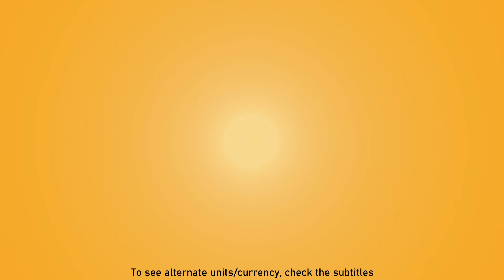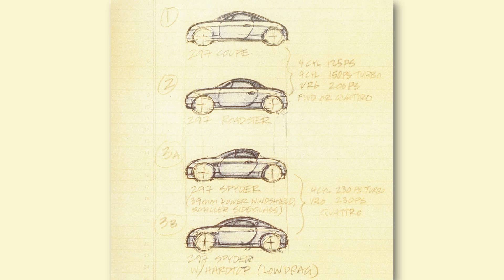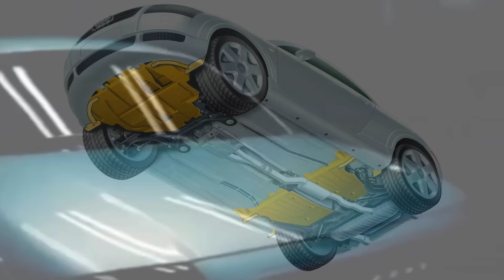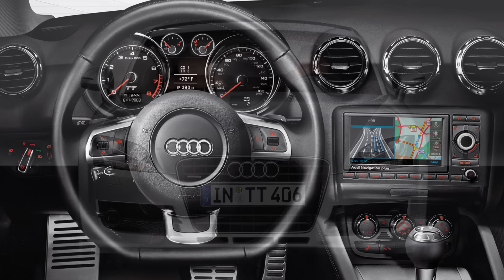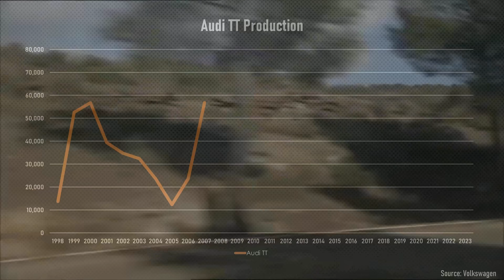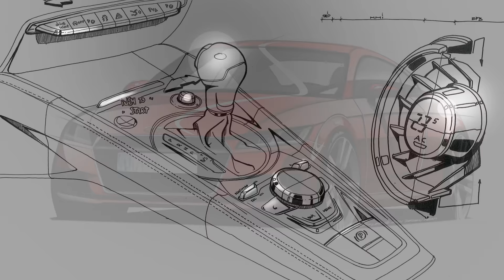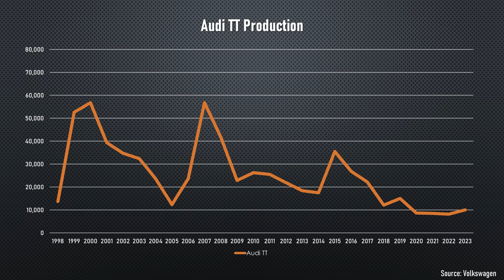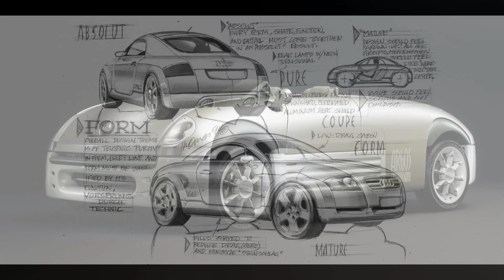Time for TT - The Audi TT Story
The Audi TT is in my opinion one of the best styled cars in the past 30 years. And I’ve put my money where my mouth is – I owned one for 9 years. I loved every minute, even taking it around the track. But I’m waiting for the next car with a style so unique that I’ve just got to own it. It’s a car that’s spanned four decades through three different guises and ended production in November 2023. So, just where did the inspiration for the TT come from, what disaster struck just after it launched and did the second and third generation improve on the TT formula?

The TT Story – Jürgen Lewandowski, David Staretz, Herbert Völker